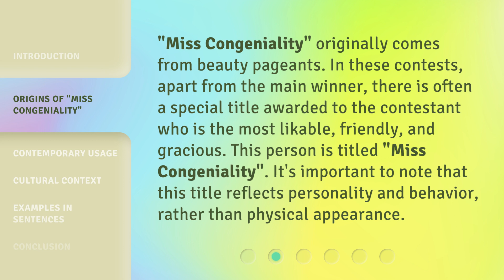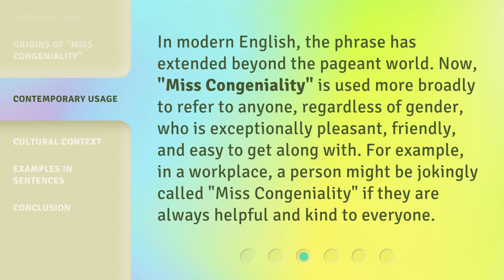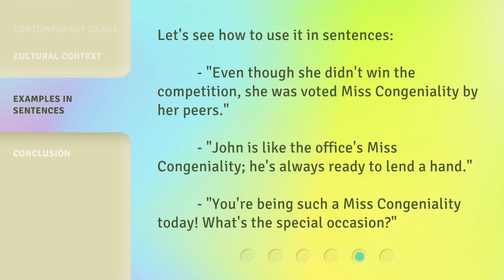Understanding "Miss Congeniality": A Guide to English Idioms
00:00 • Introduction - Understanding "Miss Congeniality": A Guide to English Idioms
00:33 • Origins of "Miss Congeniality"
01:01 • Contemporary Usage
01:30 • Cultural Context
01:56 • Examples in Sentences